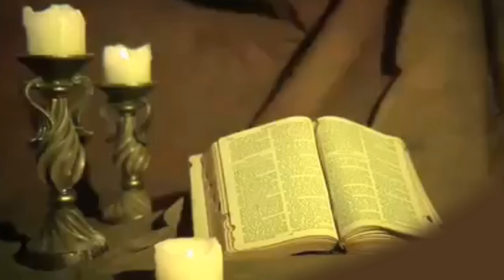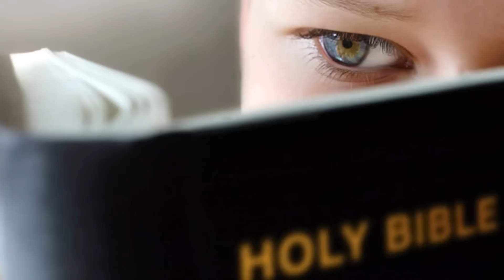True Christianity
(J. C. Ryle,  "What Is Needed?" 1895)

(1) True Christianity has always taught the inspiration, sufficiency, and supremacy of Holy Scripture. It has told men that "God's written Word" is the only trustworthy rule of faith and practice in religion; that God requires nothing to be believed that is not in this Word; and that nothing is right which contradicts it. It has never allowed reason,  or the voice of the Church, to be placed above, or on a level with Scripture. It has steadily maintained that, however imperfectly we may understand it, the Old Book is meant to be the only standard of life and doctrine.

(2) True Christianity has always taught fully the sinfulness, guilt and corruption of human nature. It has told men, that they are born in sin, deserve God's wrath and condemnation, and are naturally inclined to do evil. It has never allowed that men and women are only weak and pitiable creatures, who can become good when they please, and make their own peace with God. On the contrary, it has steadily declared man's danger and vileness, and his pressing need of a Divine forgiveness and atonement for his sins, a new birth or conversion, and an entire change of heart.

(3) True Christianity has always set before men, the Lord Jesus Christ as the chief object of faith and hope in religion—as the Divine Mediator between God and men, the only source of peace of conscience, and the root of all spiritual life. The main things it has ever insisted on about Christ, are—the atonement for sin He made by His death, His sacrifice on the cross, the complete redemption from guilt and condemnation by His blood, His victory over the grave by His resurrection, His active life of intercession at God's right hand, and the absolute necessity of simple faith in Him. In short, it has made Christ the Alpha and the Omega in Christian theology.

(4) True Christianity has always honored the Person of God the Holy Spirit, and magnified His work. It has never taught that all professing Christians have the grace of the Spirit in their hearts, as a matter of course—because they are baptized, or because they belong to a Church. It has steadily maintained that the fruits of the Spirit are the only evidence of having the Spirit, and that those fruits must be seen! It has always taught, that we must be born of the Spirit, led by the Spirit, sanctified by the Spirit, and feel the operations of the Spirit—and that a close walk with God in the path of His commandments, a life of holiness, love, self-denial, purity, and zeal to do good—are the only satisfactory marks of the Holy Spirit.

Such is true Christianity. Well would it have been for the world, if there had been more of it during the last nineteen centuries! Too often, and in too many parts of Christendom, there has been so little of it—that Christ's religion has seemed extinct, and has fallen into utter contempt!

This is the Christianity which, in the days of the Apostles, "turned the world upside down!" It was this which emptied the idol temples of their worshipers, routed the Greek and Roman philosophers, and obliged even heathen writers to confess that the followers of the "new superstition," as they called it, were people who loved one another, and lived very pure and holy lives!

where you can browse and freely download thousands of choice books, sermons, and quotes, along with select audio messages.